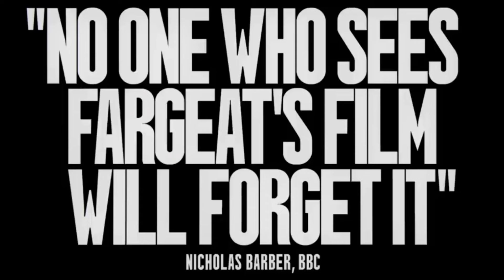GUE NOBATKAN INI FILM BODY HORROR TERBAIK ABAD INI! | The Substance Review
The Substance 2024 akhirnya tayang dibioskop Indonesia. Nonton Film The Substance serasa nyilu dan indah. Review The Substance ini gue memuji film cerdas ini. buat kalian yang suka film body horror, coba tonton Film The Substance.